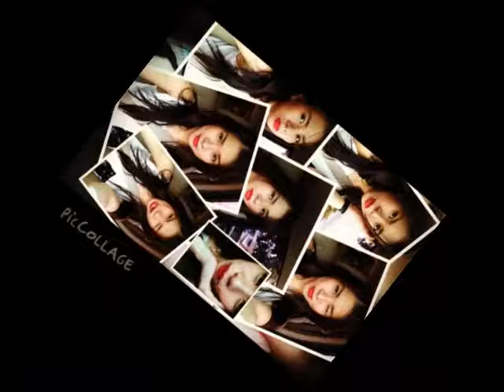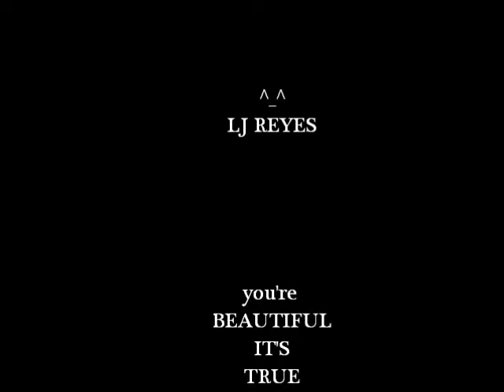Lj Reyes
YOUR BEAUTIFUL IT's TRUE